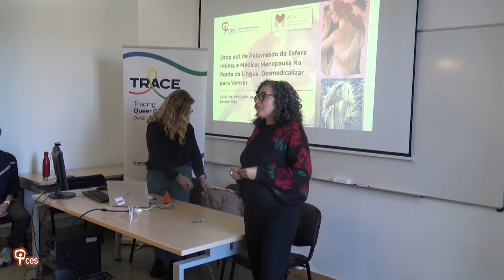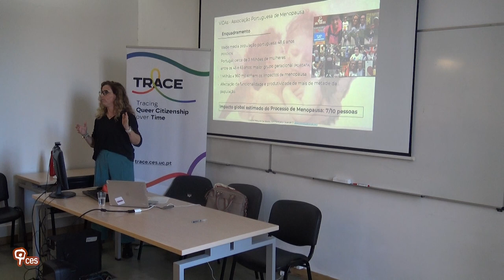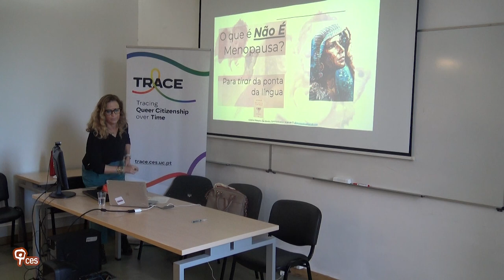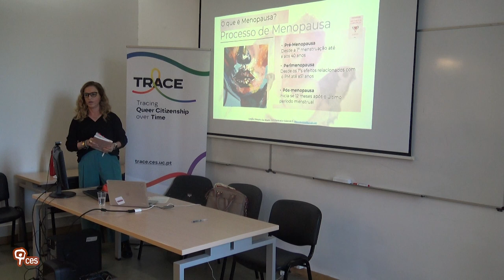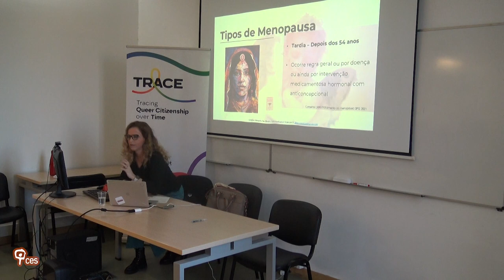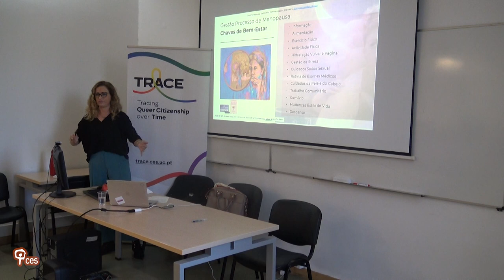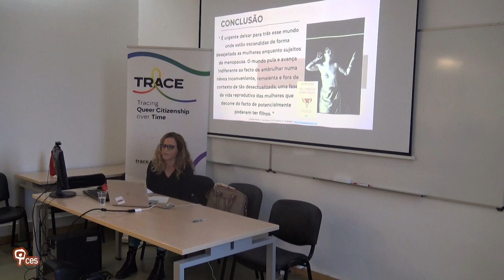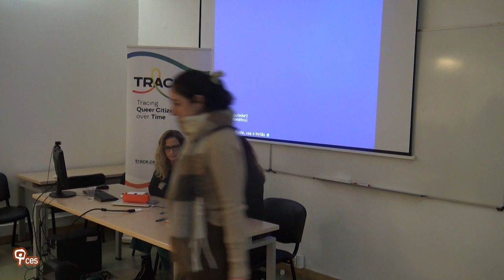Menopausa na ponta da língua: desmedicalizar para vencer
No seminário conduzido por Cristina Mesquita de Oliveira, autora do livro Descomplicar a Menopausa (2022) e fundadora da VIDAs - Associação Portuguesa de Menopausa, foi apresentado o contexto médico e social da menopausa em Portugal. Com uma abordagem centrada na promoção da autodeterminação das pessoas, a oradora explora não apenas os aspetos biológicos que ocorrem durante as várias fases da menopausa, mas também as dinâmicas sociais que envolvem esse período da vida.